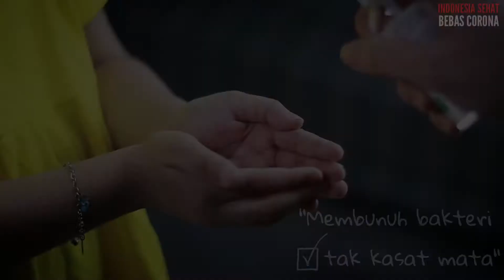PROTOKOL KESEHATAN COVID 19 - Versi Iklan PG ISLAM TUGASKU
Assalamu'alaikum..

Halo Guys,

sekali-kali gw upload video diluar sepatu ya.

Ini adalah project video anak Gw yg kami buat untuk lomba iklan sekolah anak Gw. Padahal baru Play Group, tp ud disuruh lomba bikin iklan.

Alhamdulillah juara 1 dengan video ini. Bukan masalah juaranya, yang penting oesannya tersampaikan.

Tetap jaga kesehatan, pakai masker, jaga jarak, rajin cuci tangan pakai sabun, selalu siapkan hand sanitizer, dan juga makan makanan bergizi.

Stay Healthy.